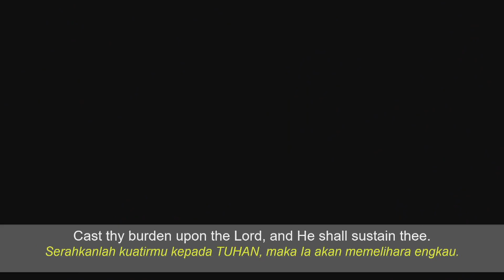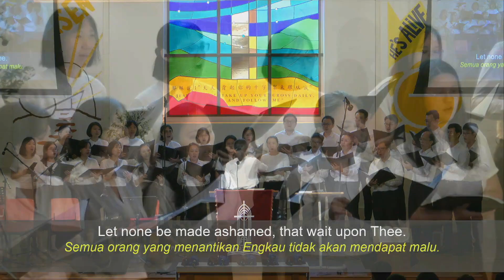2024-05-05 - Choir - Cast Thy Burden upon The Lord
Cast Thy Burden upon The Lord
Claude L. Bass
Lyrics from Psalm 55:22, 16:8
Sung by REC(S) Choir
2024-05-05